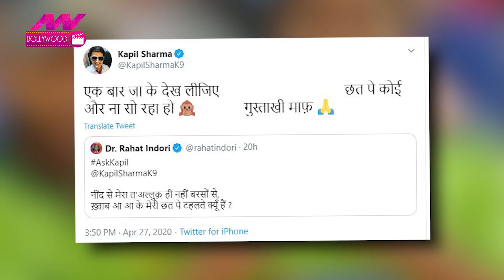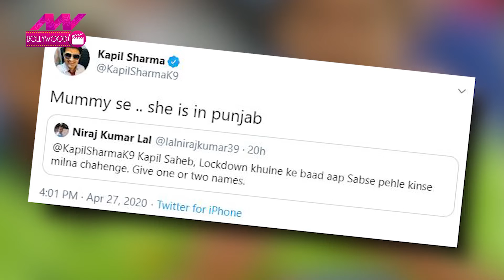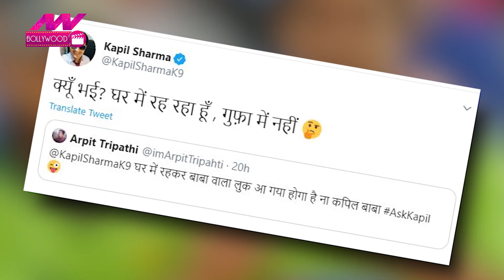Kapil Sharma ने फैंस को दिए मजेदार जवाब | NN Bollywood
Kapil Sharma | Rahat Indori | Rahat Indori Shayri | AskKapil | Kapil Sharma Nach Baliye | Kapil Sharma Funny Answers | Ginni Chatrath

बॉलीवुड के बादशाह शाहरुख खान की तरह ही कॉमेडी किंग और एक्टर कपिल शर्मा ने भी सोशल मीडिया पर AskKapil का एक सेशन रखा जिसके जरिए वो फैंस के साथ जुड़े और उनके मजेदार सवालों के जवाब भी दिए. यहां हम आपको कपिल शर्मा से पूछे गए कुछ मजेदार सवालों के जवाब दिखांएंगे जिनको पढ़कर आप भी कहेंगे कि कपिल शर्मा सच में कॉमेडी के किंग हैं.